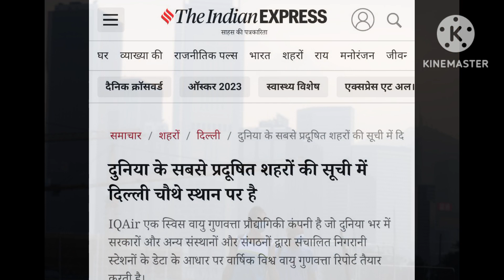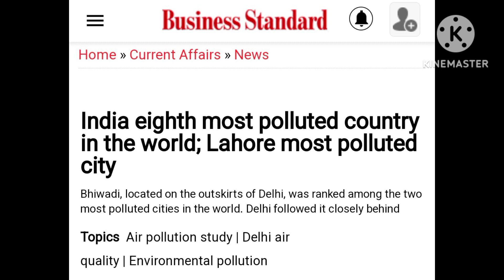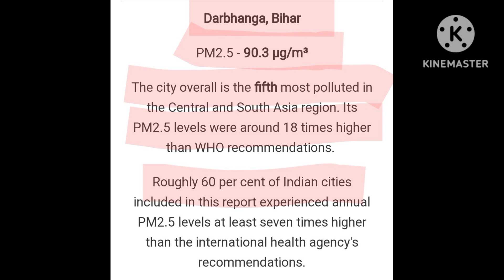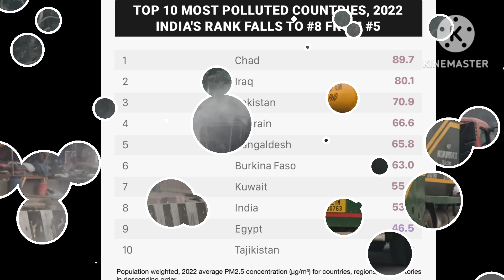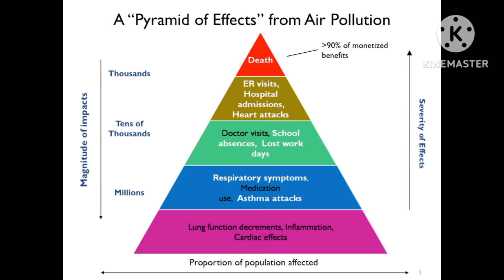India is Eight most polluted country/ Delhi fourth and Lahore most polluted city in the world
world affairs viewer's also watch this channel